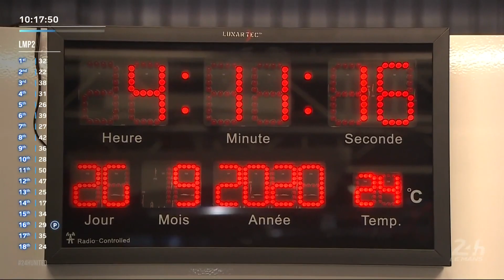FULL RACE | 2020 24 Hours of Le Mans | Hour 14 | FIA WEC